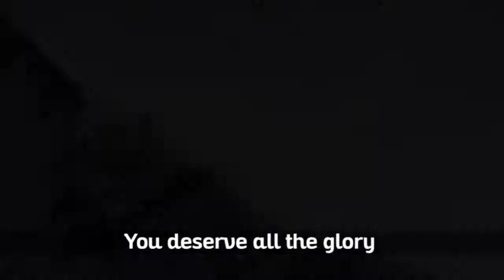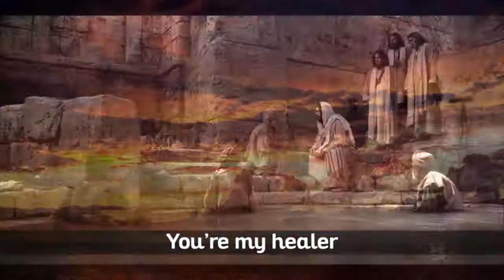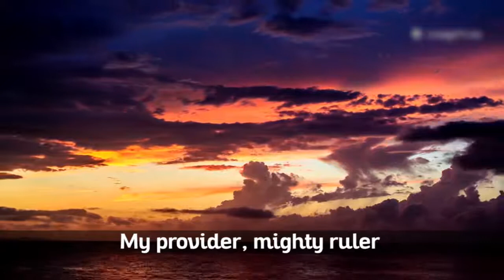Steve Crown All the Glory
This song is so awesome, it will lift your soul and spirit to the higher level of Worship and the presence of God.
Watch and listen and worship the Lord by our brother Steve Crown